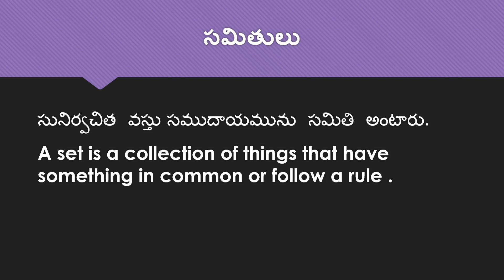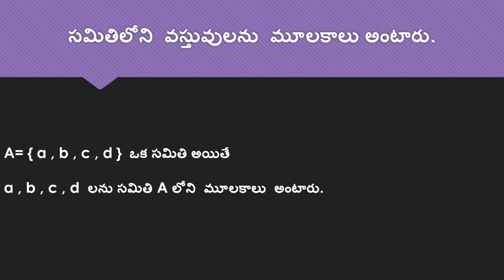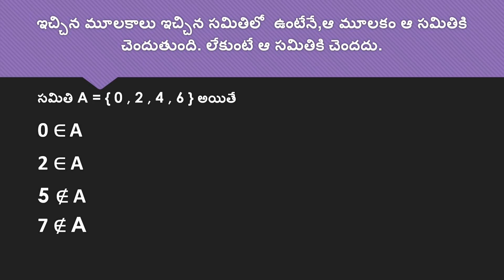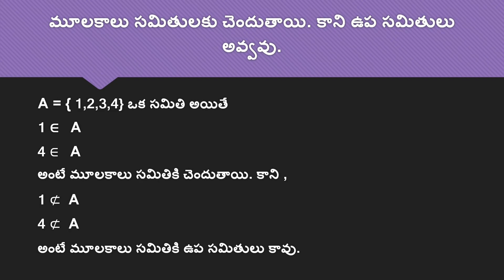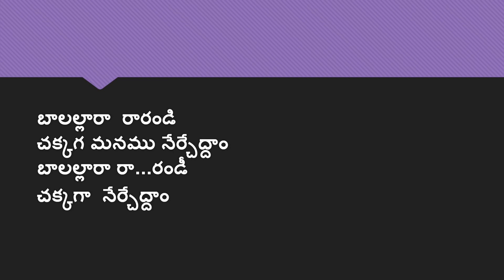Song on Sets | Properties of Sets | Suraviri Sree Vijaya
🌟Aim of this Song : Children learn Topic "Sets" with ease with this song

Class : 10th Mathematics Text Book
(APSCERT)
Chapter: Sets

👩‍🏫 About me :
I am K Sree Vijaya
M.Sc.,B.Ed.,M.Phil.,
SA (Maths)
Krishna District
Andhra Pradesh

💎 Main Aim :
Many of the students think that maths is a very hard subject to read or solve . So , My main aim is to make students Learn Maths with Joy & I teach maths with Songs using beautiful animations and E-Content Materials to make them interesting .So students listen , learn , understand with Joy 😊.

💻My Editor : @SaiVikramTechy

📘 Chapters
Intro : 0:00
Song on Sets : 0:25
Outro : 4:54
End 5:14